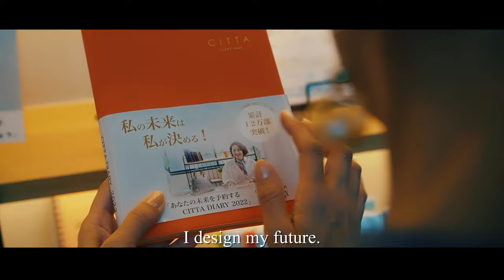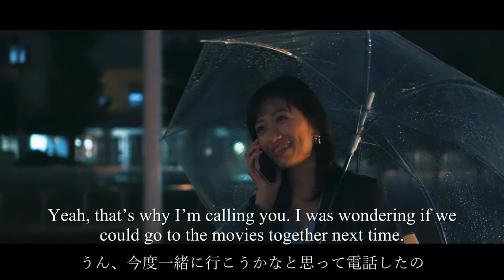Book your future with CITTA TECHO.Short movie : business woman version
≪The story of the movie≫
This is a story about business woman who works in managerial position. She has so many tasks to deal with including cleaning up her staff’s mess. She can’t even make time to see her boyfriend because she is pressed by work. One day, she met CITTA TECHO and remembered the things she likes, the things she wanted to do. This movie is recommended for those who want to get themselves back.

≪About CITTA TECHO≫
CITTA TECHO is the original schedule notebook created by Chigusa Aoki, a Japanese yoga teacher. She teaches not only how to write a notebook, but also teaches how to make your mind to be stable and happy by writing it.

In addition to managing your daily schedule, this schedule notebook is "a reservation table of your future: goal setting planner.” This is why designer chose the name CITTA because Citta means "the heart" in Sanskrit and this is a notebook in which you put your heart into it. To begin to use this schedule notebook start by writing what you want to do the most without any restrictions into the “fulfilment list”. The power of writing changes your action and your wish/dream will come true. Sold over 120,000copies in Japan.

We welcome international orders!